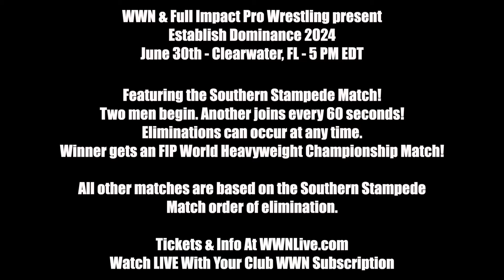Can "The Natural 20" roll a 20 and win the Southern Stampede Match!?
WWN & Full Impact Pro Wrestling present Establish Dominance 2024
June 30th - Clearwater, FL - 5 PM EDT

Featuring the Southern Stampede Match! Two men begin. Another joins every 60 seconds! Eliminations can occur at any time. Winner gets an FIP World Heavyweight Championship Match!

All other matches are based on the Southern Stampede Match order of elimination.

Tickets, Info & Live Stream At WWNLive.com